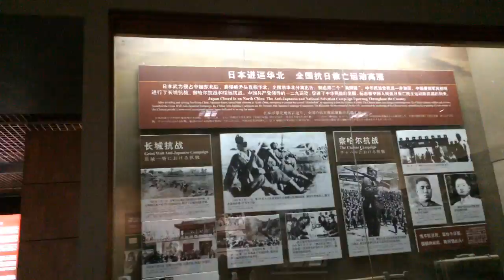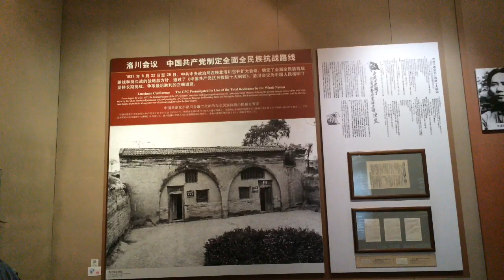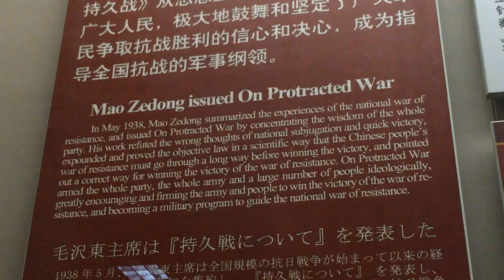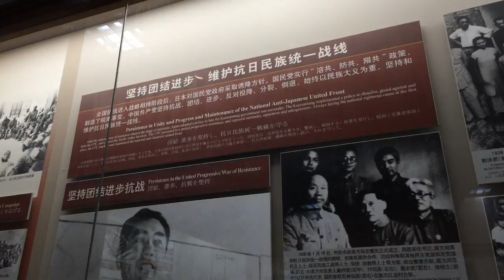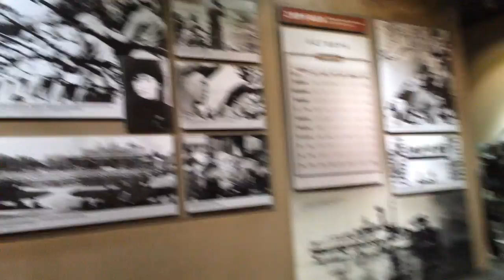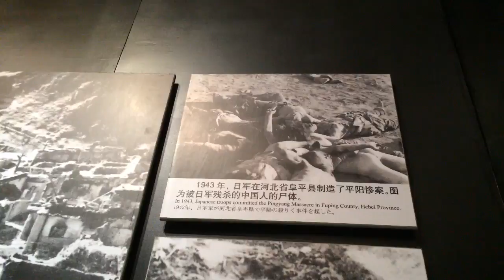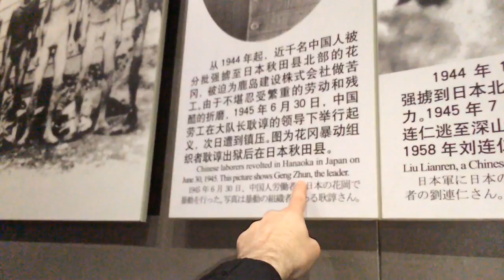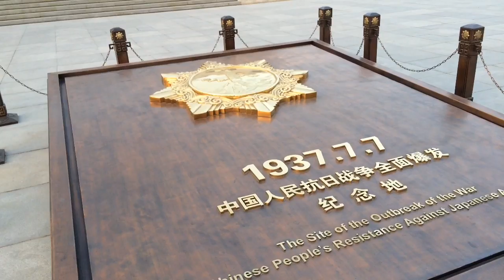Museum of War of Resistance Against Japan - Wanping - Beijing - China (5)